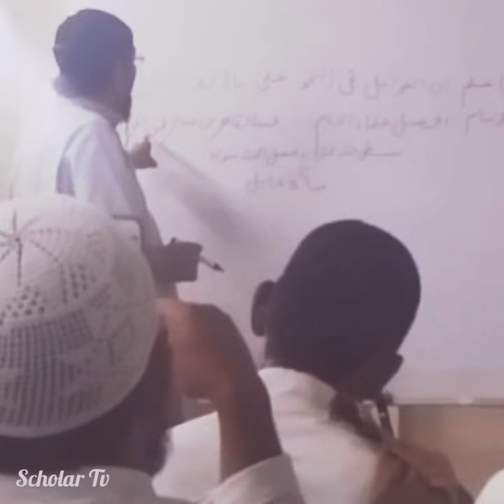Shaikh Jalaluddin Qasmi ki Arabi Daani |Masha Allah